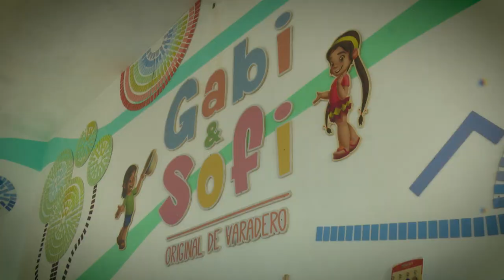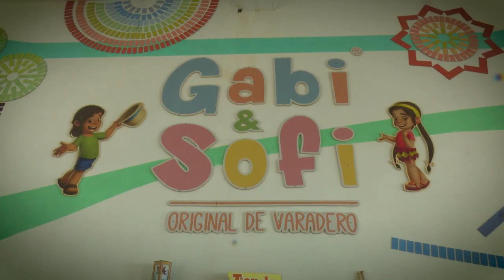Amplían perspectivas de producción y ventas de la marca de productos infantiles Gabi y Sofi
La marca infantil Gabi y Sofi de la firma Decorarte está ampliando sus posibilidades de venta con una red de tiendas en la provincia de Matanzas y otros territorios del país.